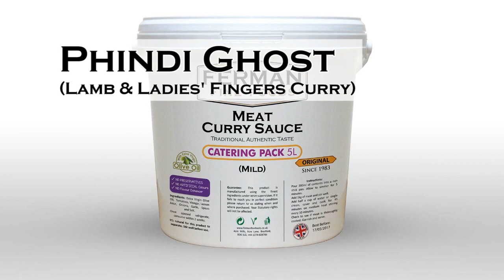Phindi Ghosht - Ferman Fine Foods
Authentic traditional lamb and ladies' fingers curry
Preparation time: 7 minutes
Serves 8

Ingredients:
- 400ml Ferman's Meat Curry Sauce
- 1kg Lamb (shoulder)
- 500g Ladies' Fingers
- 100g Red Lentils (Optional)
- 150ml Single Cream
- 3 medium size tomatoes
- Coriander, ginger, green chilies
- 1tbsp Ghee Butter